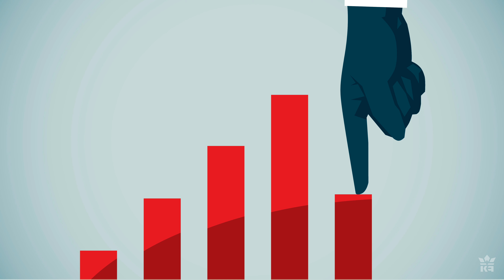The Importance of Diabetes Education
5,000 people are diagnosed with type 2 diabetes every day in america. 95% of them go without diabetes education. We want to change that.

Transcript:

"Living a healthy lifestyle can seem complicated and overwhelming. We may understand one small piece of the healthy lifestyle puzzle like the fact that we need to be moving more than we are sitting, but we could be missing key pieces of information. There is just too much information out there to understand everything as an everyday person.

Luckily, Dr. Joeseph Mercola has created nine basic principles that will help you create a healthy human body environment and influence your body to start its healing process bringing you back to optimal health.

Dr. Mercola is the founder of Mercola.com which is the most popular natural health website on the internet. He's a physician who has treated over 25,000 patients across the world using healthy lifestyle as medicine and preventing or reversing chronic illness. As far as resources go, you can't find a better one.

Principle #1: Drink Pure Water
Our body is made up of mostly water. Get rid of the pop, sports drinks, and fruit juice, drink more water.

Principle #2: Eat Your Veggies
A few ways to do this, salads, juicing or smoothies, fermenting and sprouting.

Principle #3: Burn Fat for Fuel
Healthy fats are a good thing! We choose healthy fats over processed carbs all day every day.

Principle #4: Exercise Less and Gain More Benefits
Are you willing to exercise at higher intensities if you only have to do it for 10 minutes? When combined with more standing, and small movements throughout the day, this routine can work magic!

Principle #5: Enjoy the Sun and Get Your Vitamin D!
Quote “Truly, the health benefits of vitamin D are so astounding that I strongly believe optimizing its levels may be one of the most important things you can do to improve and maintain your health.”

Principle #6: Let Your Gut Flourish
The only thing you need to know is that your gut has more neurons than your brain. It has such an impact on your mood that choosing to destroy it with the M.A.D is choosing to be more depressed.

Principle #7: Clean Your Brain with Sleep
Create a consistent schedule, turn off the electronics, and keep it cool. Sleep benefits need no explanation.

Principle #8: Go Barefoot
The earth is electric, so are our bodies. We need to connect more.

And Principle #9: Avoid These Six False Health Foods: Processed Whole Grains, Natural Sweeteners, Unfermented Soy Products, Vegetable Oils, Most Types of Fish, And Conventional Yogurt.

I am not sure if it can get more simple than that! Here’s to happy and healthy living!"